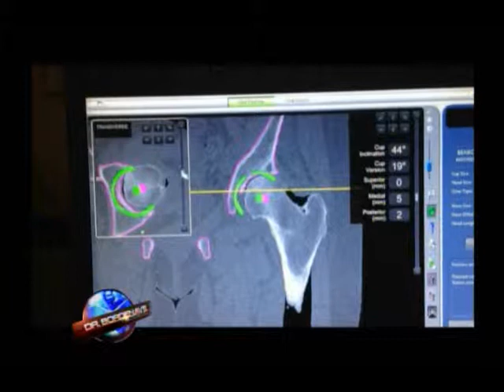Dr. Bordenave y Su Salud-Show 71, Cirugia ortopedica por robots con el Dr. Carlos Lavernia